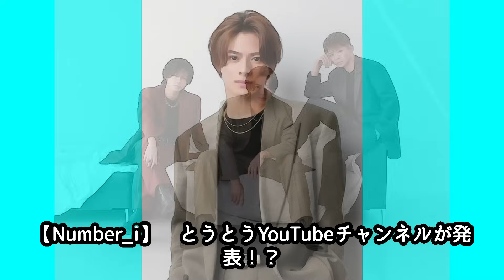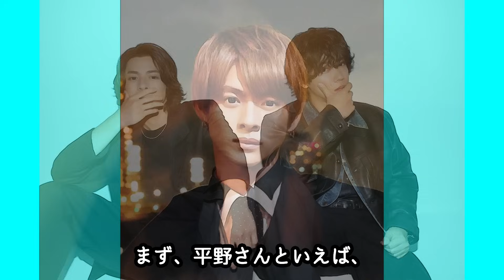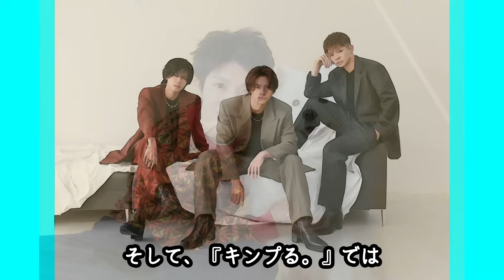【Number_i】とうとうYouTubeチャンネルが発表！？平野紫耀のダンスコラボ・岸優太の飯テロ動画などが配信予定！？